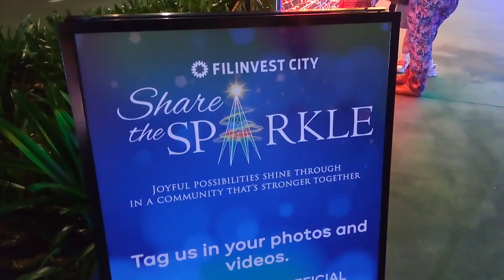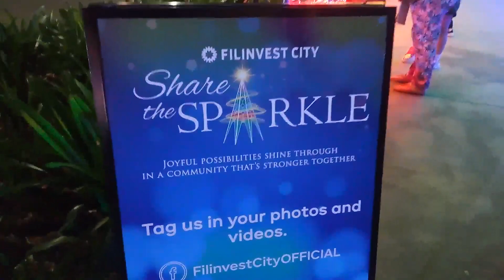Spectrum Park "Share the Sparkle" Filinvest City Alabang Dec 4 2021 (Kids are Allowed)